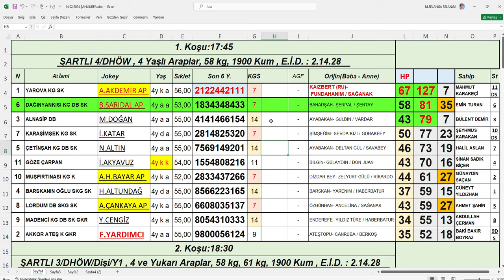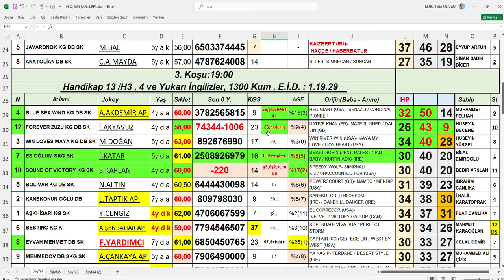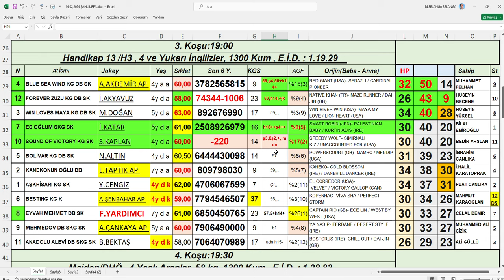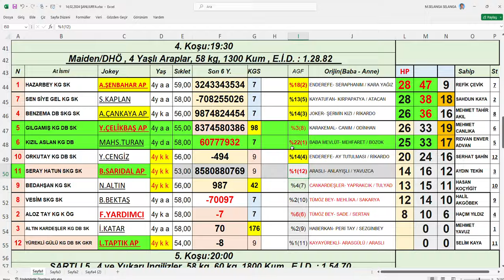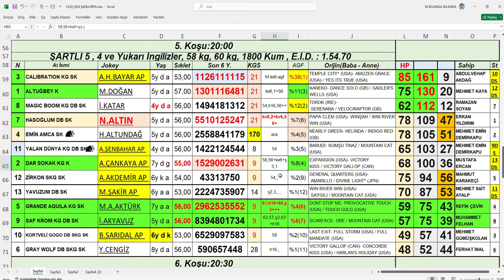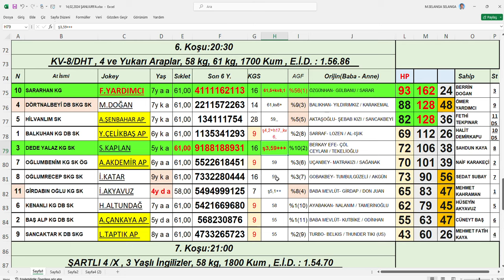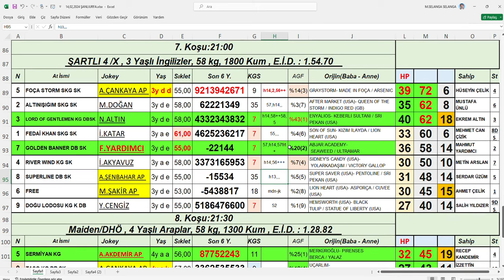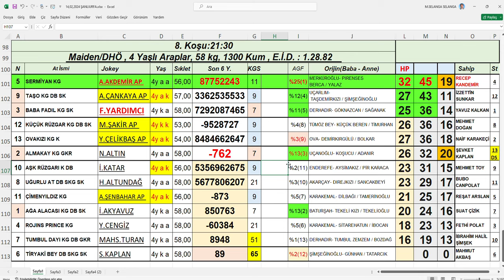14,02,2024 Şanlıurfa At Yarışları Handikap Analiz Bülteni